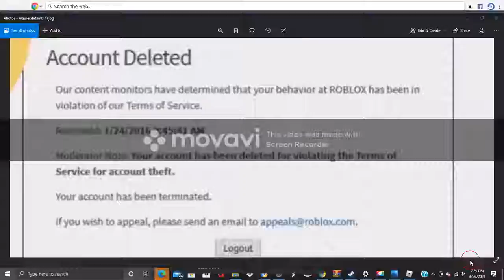WHY YOU SHOULDN'T TRUST TRADE IN ADOPT ME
e